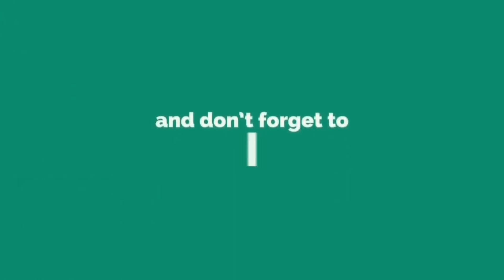Lie Reposposa vs Elizabeth Ramsey Waray Waray Your Face Sounds Familiar 2021 | SingGaling TV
Lets Watch mga Idol, Lie Reposposa vs Elizabeth Ramsey Waray Waray Your Face Sounds Familiar 2021.